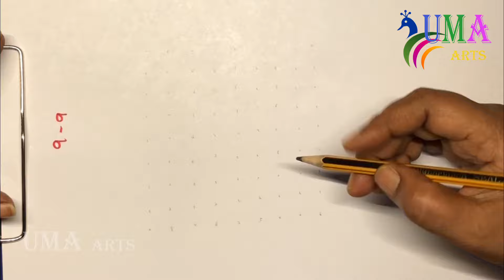Beautiful Kolam 32 | Uma Arts | Beginner Level | How to draw Simple Kolam | Rangoli kolam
KOLAM:-
Kolams are thought to bring prosperity to homes everyday morning. The kolams are generally drawn while the surface is still damp so the design will hold better. Even powdered white stone (வெங்கசங்கள் பொடி / மொக்குமாவு) can be used for creating Kolam
In some cultures, cow dung is believed to have antiseptic properties and hence provides a literal threshold of protection for the home. It also provides contrast with the white powder. The decoration is not the main purpose of a Kolam.
In olden days, kolams were drawn in coarse rice flour, so the ants would not have to walk too far or too long for a meal. The rice powder also invites birds and other small creatures to eat it, thus welcoming other beings into one's home and everyday life: a daily tribute to harmonious co-existence.
It is a sign of invitation to welcome all into the home, not the least of whom is Lakshmi, the Goddess of prosperity and wealth. The patterns range between geometric and mathematical line drawings around a matrix of dots to free form art work and closed shapes. The month of Margazhi was eagerly awaited by women, who would then showcase their skills by covering the entire width of the road with one big kolam.
Seasonal messages like welcome (நல்வரவு) can also be used in Kolam. Volunteering to draw the kolam at the temple is sometimes done when a devotee's wishes are fulfilled.

Types of Kolam
1.Sikku kolam is also known as neli kolam , kambi kolam, pulli kolam etc
2. Rangoli kola, like dot rangoli, freehand Rangoli
People celebrate festivals like Diwali, Pongal, Vinayaga Chathurthi, Vijaya dasami by drawing different creative Kolam or rangoli designs with different colors and flowers in front of their houses.

No Copyright Background Music:

• Track Info:
Title: Bay Breeze
Artist: FortyThr33
Genre: Dance & Electronic